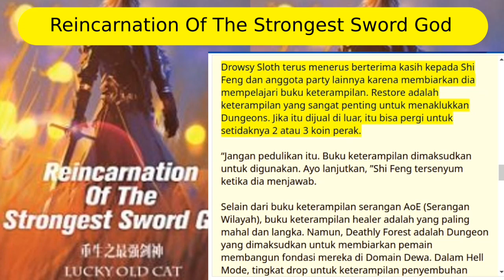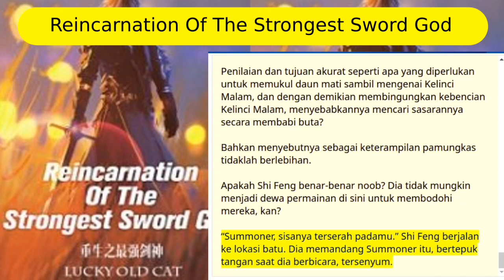Reincarnation of the strongest sword god chapter 26 | teknik ajaib | Bahasa Indonesia